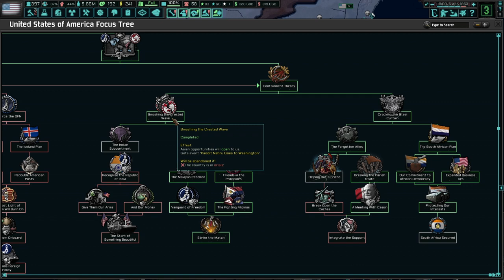HOI4-TNO-United States Of America-NPP-George Wallace-#6-Puerta Plata Landing, Let A Referendum Come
In This Series, George Corley Wallace, Governor Of Alabama, And Soon To Be The Leader Of The National Progressive Pact, Will Assume Power In The Highest Office Of The United States Of America, Return The Treaty Ports And Hawaii To Our Rightful Control, Drive Out The National Socialists In Africa, Support American Interests In All Of Europe, Asia, Africa And Elsewhere, Implement The Legislative Platform Of The National Progressive Pact, And Create A Beautiful Land For All American People!